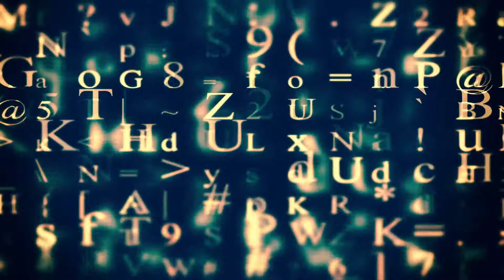Entornos VUCA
Entornos VUCA:  Volátiles, Inciertos, Complejos y Ambiguos ¿Qué son?